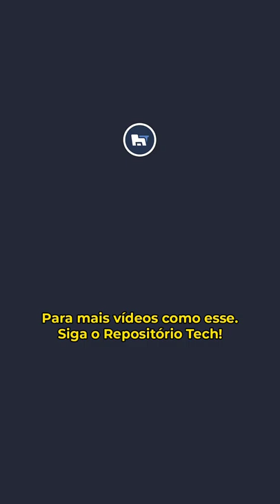O Robô mais triste do mundo? Veja essa obra de arte!